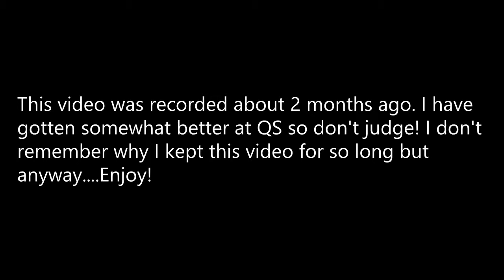COD:Black Ops II - Best QS game EVER!!!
ADD ME ON XBOX - PoisonGamingYT